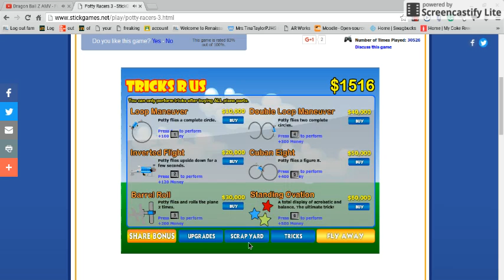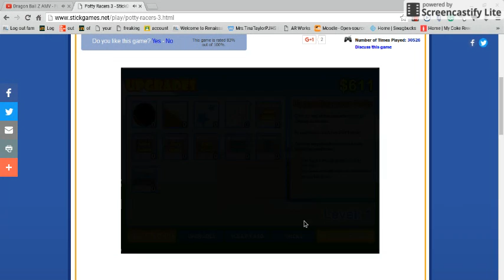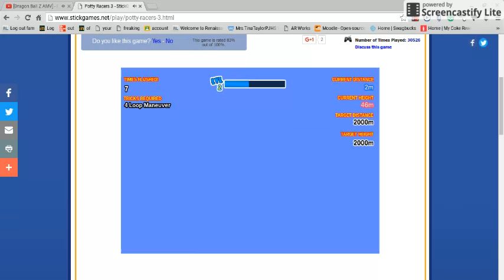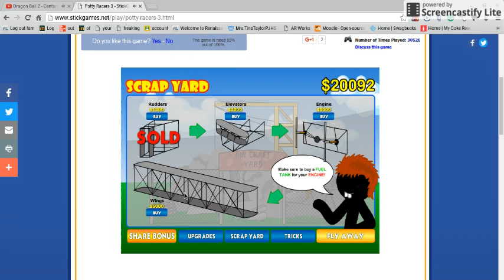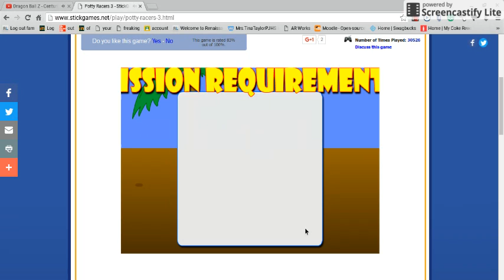Potty Racers 3 pt.2